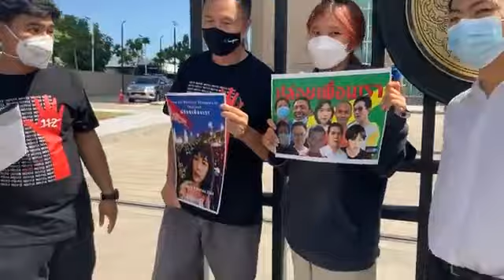ทวงถามความคืบหน้า กรณีย้าย เพนกวิน หน้า ยธ.